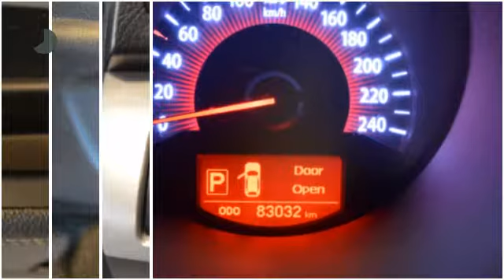Kia Sorento 2.4 X-CLUSIVE 4WD 7P.